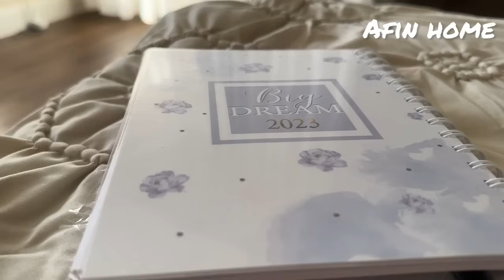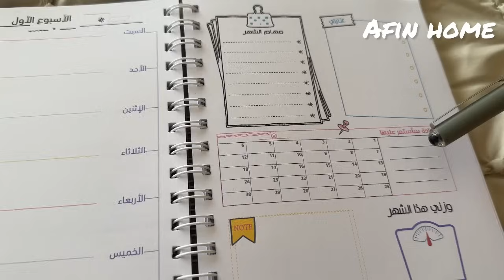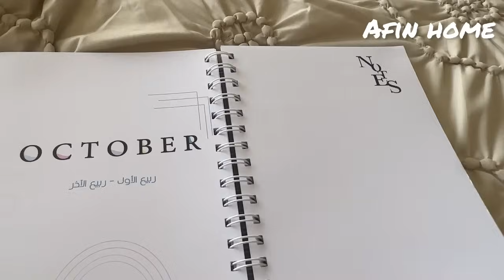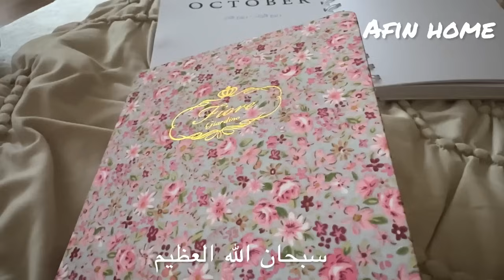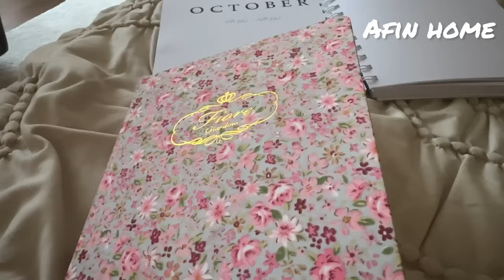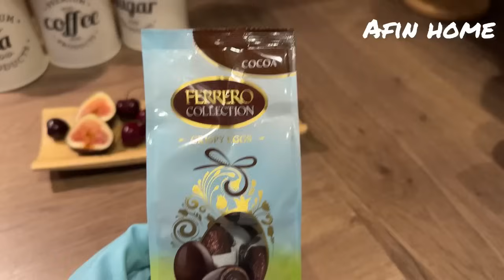مو راضيه عن نفسك وتحسين بتقصير تعالي اعطيك سر يخلي حياتك متوازنه ومنظمه من جميع النواحي ✍️